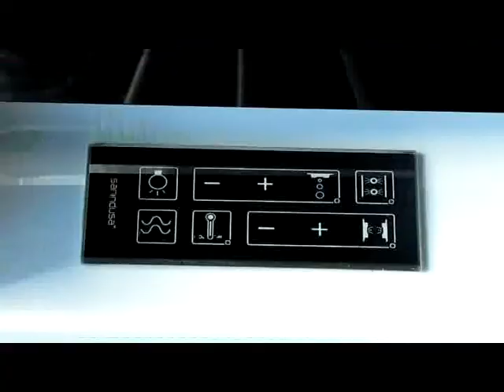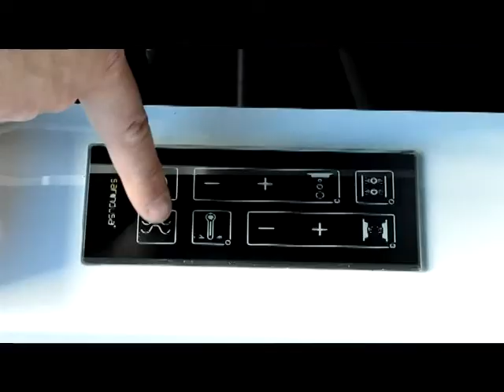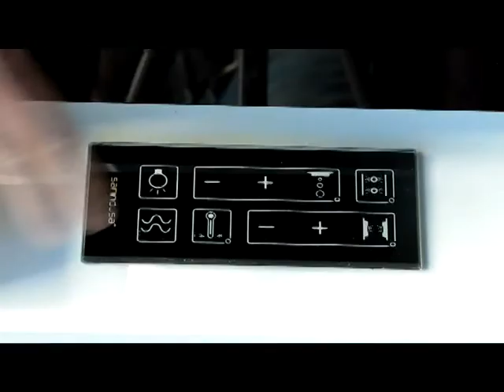Banheira Twospace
Apresentação técnica da banheira Twospace pelo Engenheiro Joaquim Aldeão da Unidade de Acrílicos da Sanindusa